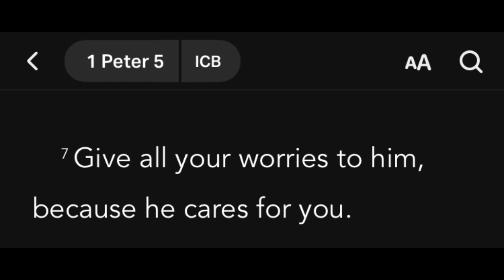THE VARIANTS…THEY’RE EVERYWHERE! | Outlast #6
38 minutes condensed to 21… you do the math 🤣

GOD BLESS!!!